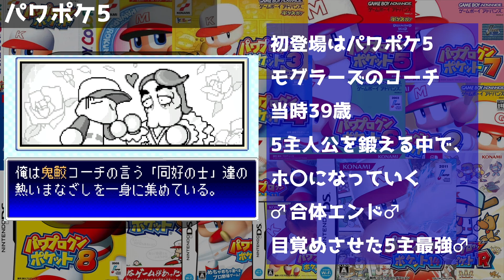【ホ○に目覚めた理由が判明】鬼鮫清次の人生【パワポケ考察】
※本動画はパワポケのガイドラインを守るために自分でプレイしています。